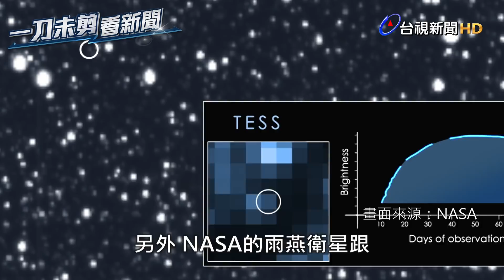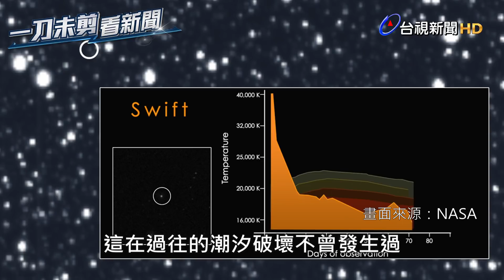NASA超新星搜索項目「黛絲」 拍到珍貴「黑洞吞恆星」【一刀未剪看新聞】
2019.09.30【一刀未剪看新聞】浩瀚無垠的宇宙也會發生重大刑案 !美國NASA的行星探測器「黛絲」，這兩天在3億7500萬光年外，捕捉到萬年難得一見的「宇宙犯罪現場」，有如怪物般的超大質量黑洞，硬生生的將一顆恆星生吞活剝，讓人類見識到原來外太空也有恐怖的超級殺手。